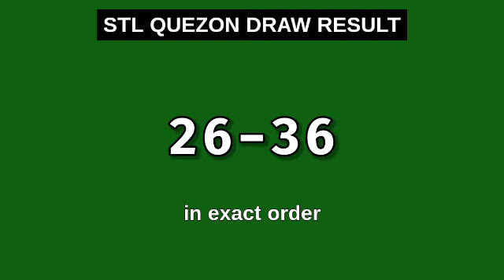3rd draw, STL QUEZON 8PM result today STL pares December 14, 2023 evening draw result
Today December 14, 2023 Thursday